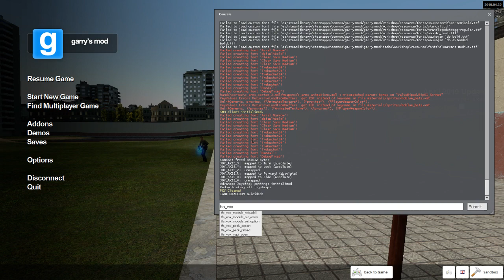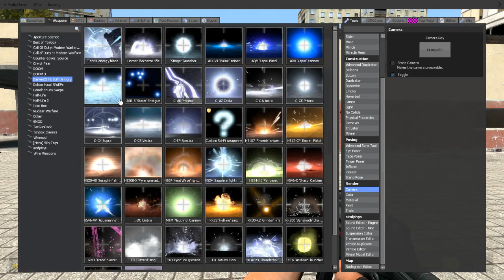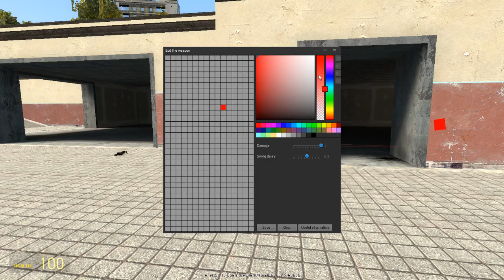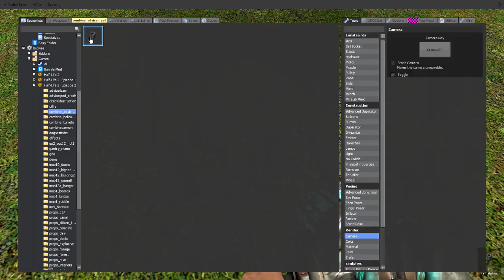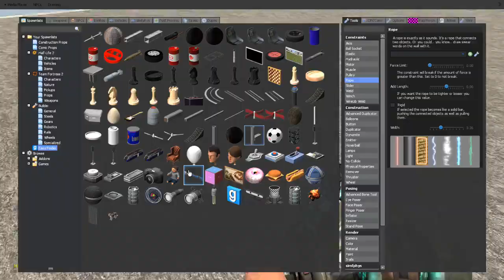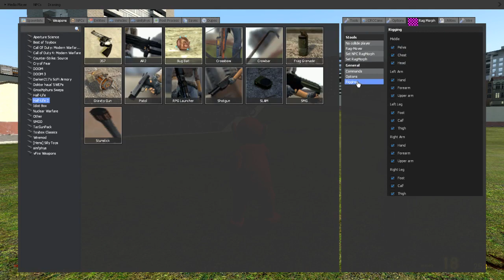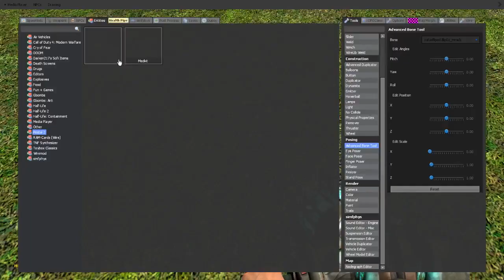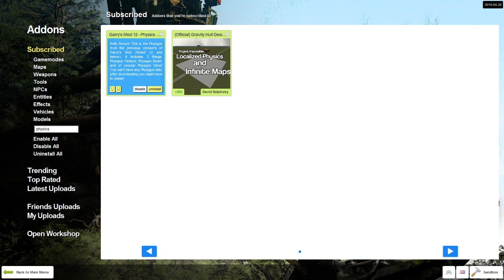Garrys Mod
Intro Animator:
Jender

Intro Font:
JACK FROST